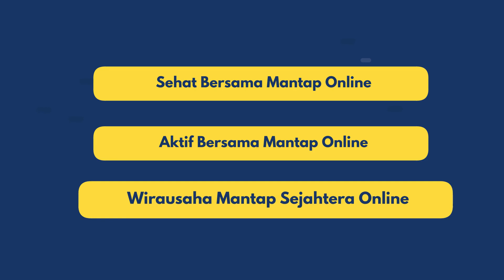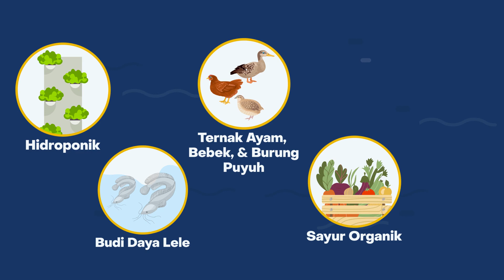Mantap Indonesia Online Program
PakBu Mantap, di rumah saja bukan berarti hanya berdiam diri. Kita tetap harus sehat, aktif, dan produktif! Selama masa pandemi, Bank Mandiri Taspen melalui Pensiun Berkarya mengadakan kegiatan Mantap Indonesia Online Program untuk para pensiunan agar tetap sehat, aktif, dan produktif. Apa saja kegiatannya? Mari simak video berikut!